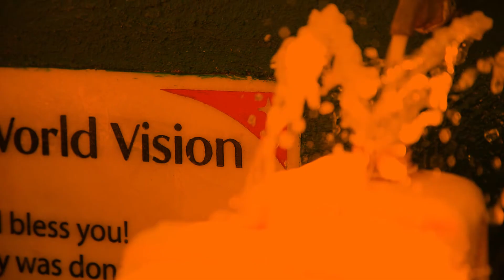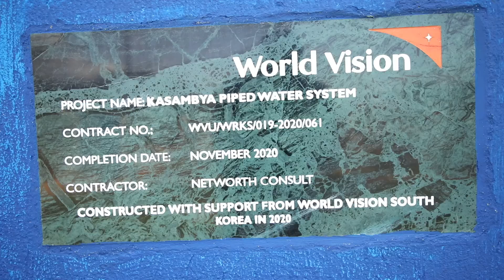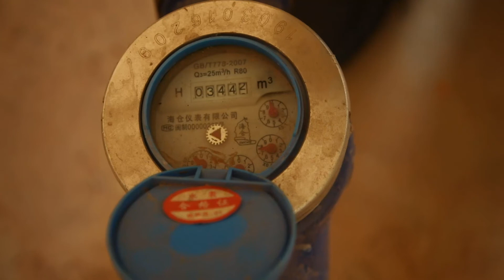Every 60sec a family receives water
World Vision has compelling, research-based statements for our global impact. One of them speaks 'Every 60 seconds a family gets water.'
Margaret, 13, lives in Kiweza village, Kasambya sub county in Kibaale district of Western Uganda. The people in her community had challenges accessing clean water. The existing water source, was a dirty pond shared with animals and the water was not fit for human consumption. Children would get sick from many diseases, and also miss out on school, since they walked long distances to get water.
World Vision  constructed a solar powered, piped water system, pumping 8,000 liters of clean water per hour, and reaching out to 11,000 community members.
Now Margaret and her family have a piped water stand within their homestead, they do not have to worry about getting sick and getting late for classes.